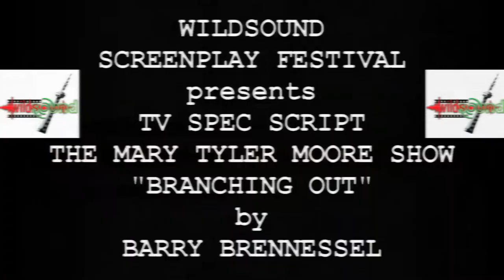THE MARY TYLER MOORE SHOW "BRANCHING OUT" TV SPEC SCRIPT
MARY TYLER MOORE SHOW TV SCRIPT "Branching Out" - TV SPEC Screenplay Reading

CAST LIST:

NARRATOR - Gennalee Gordon
MARY - Danielle Nicole
RHODA - Hannah Drew
MURRAY - Neil Bennett
LOU - David Occhipinti
PHYLLIS - Lex Kilgour
BESS - Stefanie Terzo
TED - Paul R. Whitaker
PHOTOGRAPHER - Rob Green